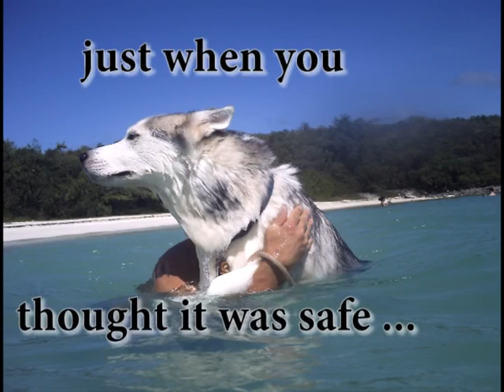Wiley plays JAWS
Wiley tackles the tough rolls. I know, but it had to be done. some of the clips for the next wiley vid